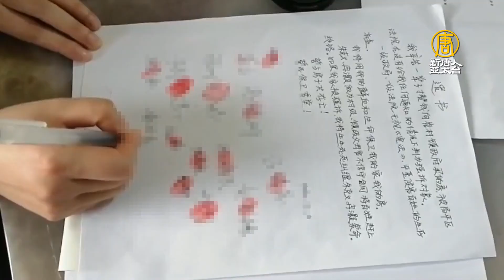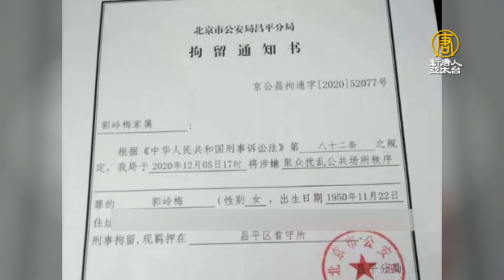北京昌平香堂村萬人被逼迫搬遷